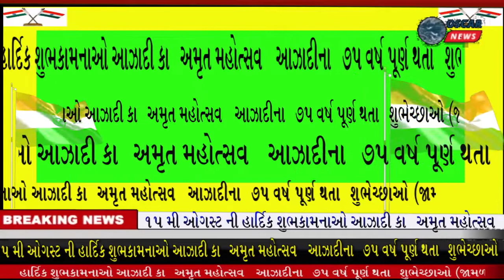રોનક ટ્રેડિંગ કું / પાર્થ ટ્રેડિંગ કું.તરફથી આઝાદી કા અમૃત મહોત્સવ જનતાને શુભેચ્છાઓ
𝗟𝗮𝘁𝗲𝘀𝘁 𝗡𝗲𝘄𝘀